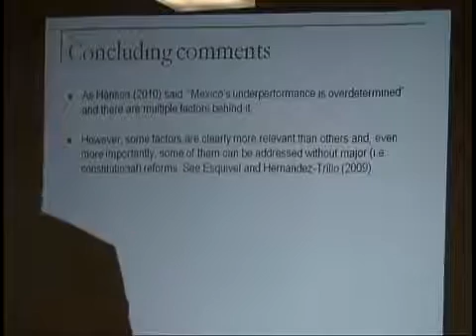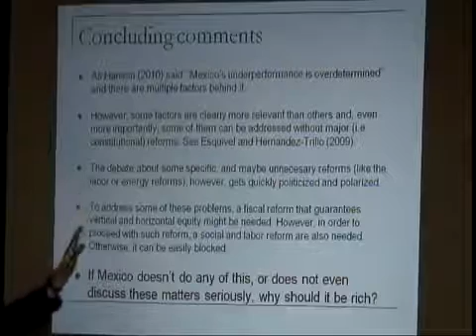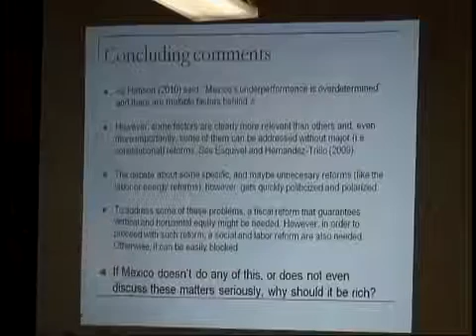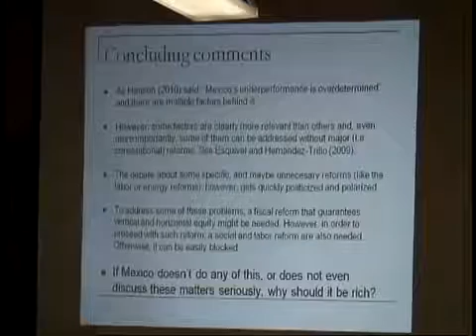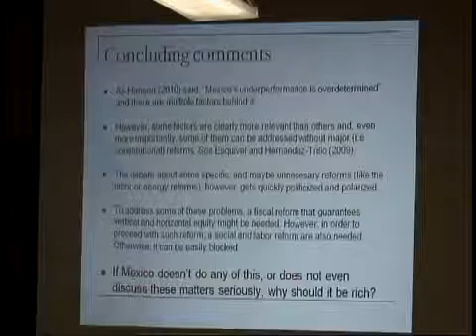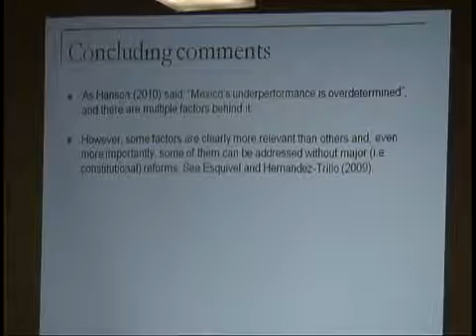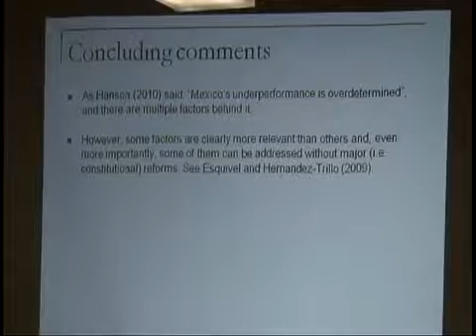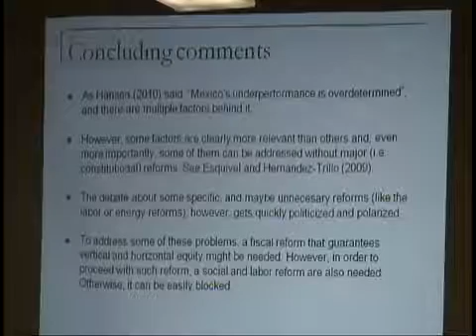Why Isnt Mexico Rich? Why Should it Be? (Part 4)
Lecture: Why Isnt Mexico Rich? Why Should it Be? presented by Gerardo Esquivel Hernandez, Professor of Economics, El Colegio de Mexico vesves Harris School of Public Policy, University of Chicago.